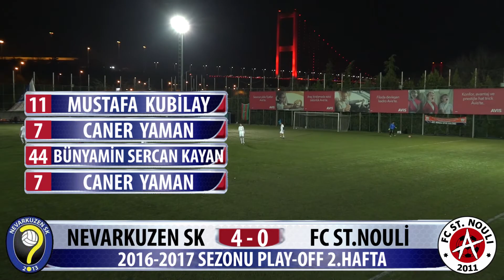2016-2017 SEZONU PLAY-OFF 2.HAFTA NEVARKUZEN SK & FC ST.NOULİ